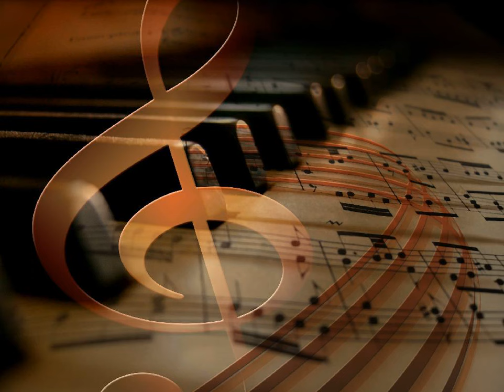[복면가왕 81회] 피사의 사탑∫에펠탑 - 아름다운 구속 (김종서) kpop 韓國歌謠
오늘 하루 행복하길
언제나 아침에 눈뜨면 기도를 하게 돼
달아날까 두려운 행복 앞에

조금씩 집 앞에서 널 들여
보내기가 힘겨워지는 나를 어떡해

처음이야 내가 드디어 내가
사랑에 난 빠져 버렸어
혼자인 게 좋아 나를 사랑했던 나에게
또 다른 내가 온 거야

아름다운 구속인 걸
사랑은 얼마나 사람을 변하게 하는지
살아있는 오늘이 아름다워

조금씩 집 앞에서 널 들여 보내기가
힘겨워지는 나를 어떡해

사랑에 난 빠져버렸어

혼자인 게 좋아
나를 사랑했던 나에게

내 앞에 니가 온 거야